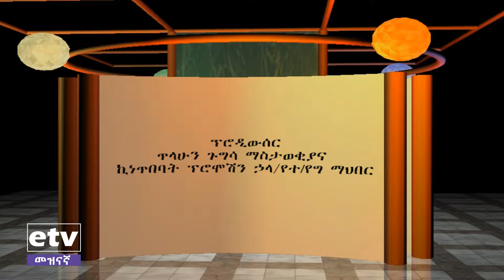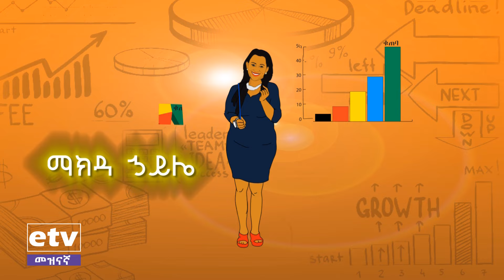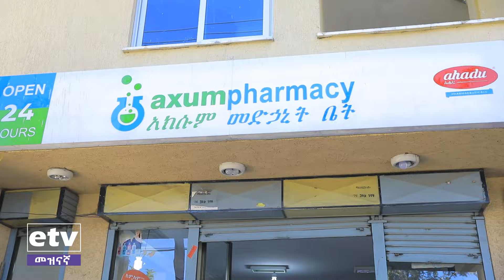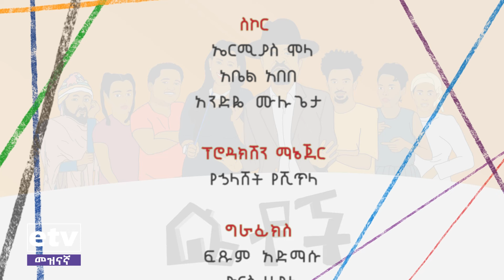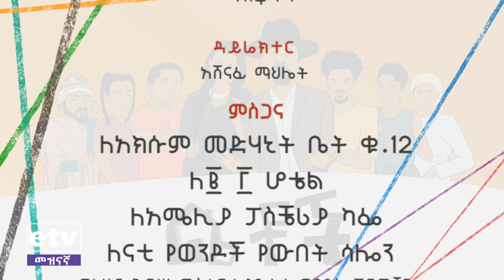Betoch - "ፖስት ፒል" Comedy Ethiopian Series Drama Episode 237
የቤቶች ተከታታይ የቤተሰብ ድራማ ክፍል 237 "ፖስት ፒል" | Betoch Comedy Ethiopian Series Drama Episode 237